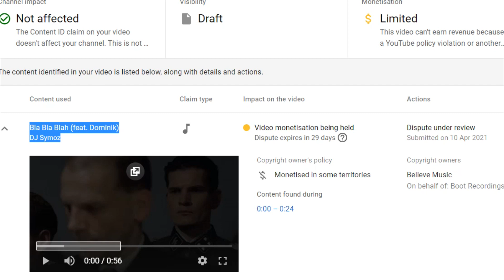Weird copyright claims in a nutshell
This is a very weird and unfair copyright claim done by a random company for a song i did not use.